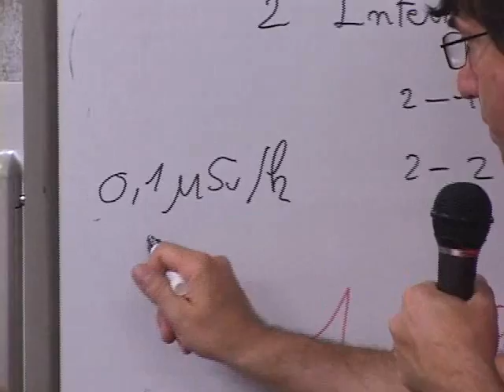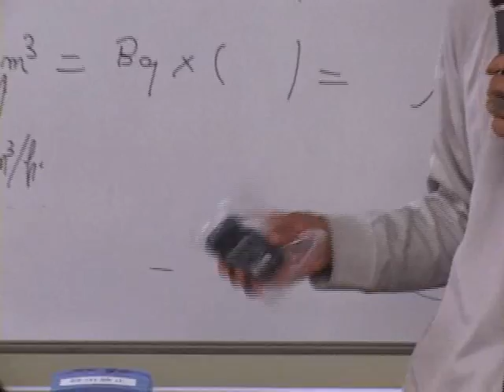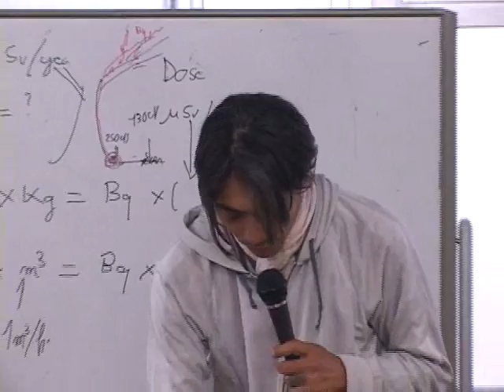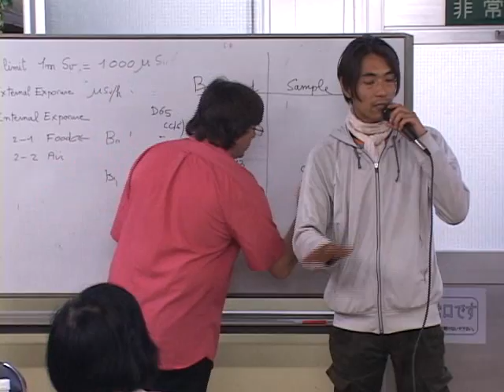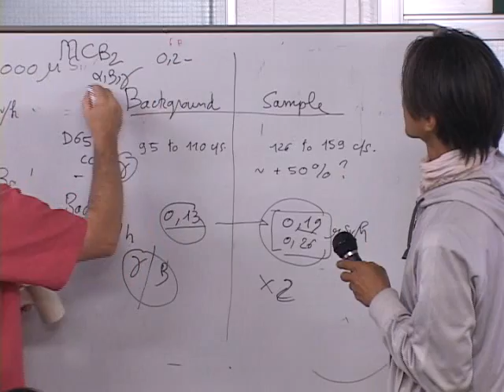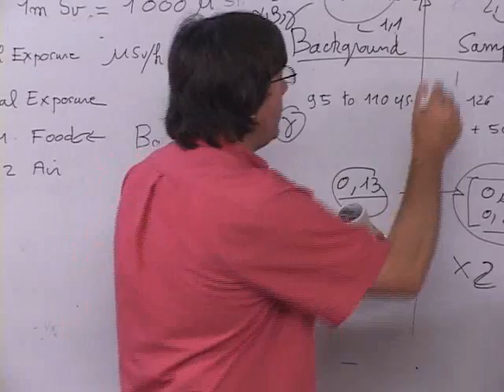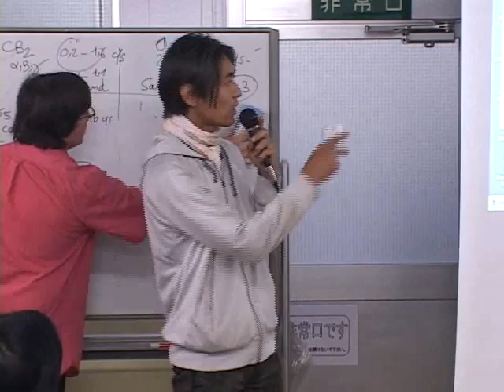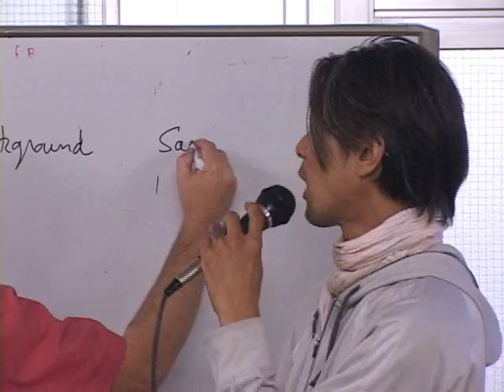素人のための放射線計測講座～150名が参加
首都圏の全ての児童公園の砂場で放射線量を調査する「東京砂場プロジェクト」は、6月2日、渋谷区の区民会館で「素人のための放射線計測講座」を行った。雨が降ったため、­外での計測ワークショップは行われなかったものの、定員100名の会場に対し、150名が集まり、熱心にメモをとる立ち見の人々の姿も見られた。